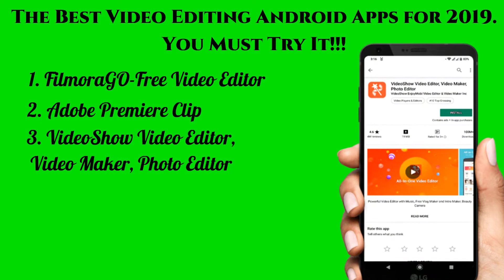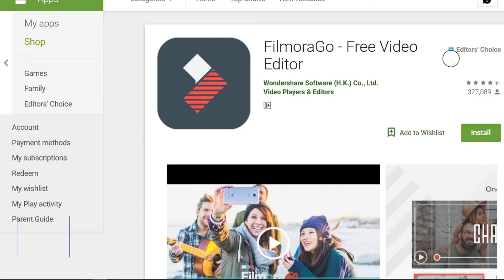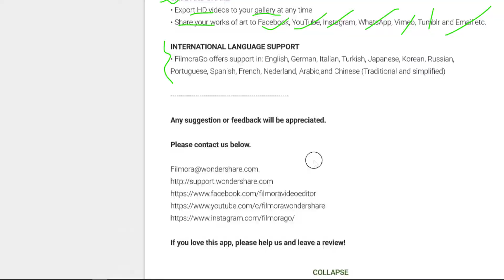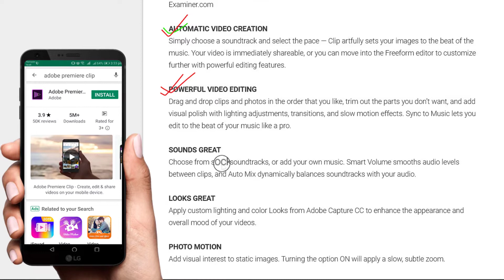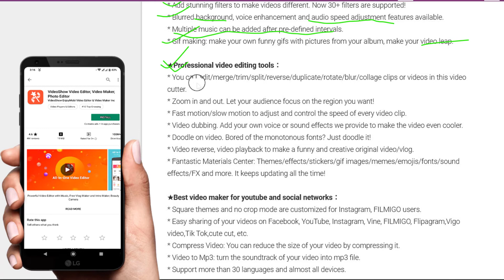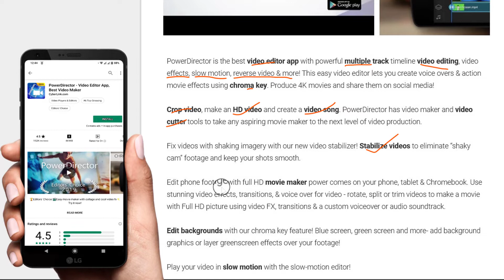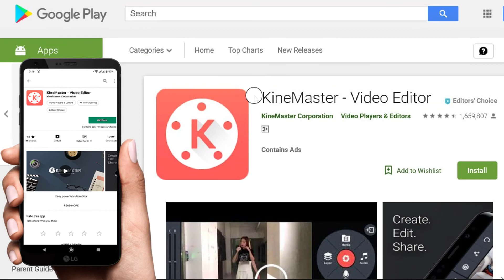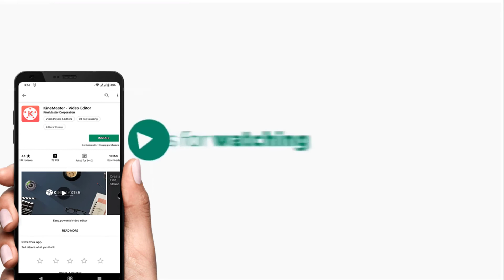Best Video Editing App for Android || Best video editor for Android 2019 || Lakparinji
5 Best Video Editing Android Applications for your Smartphone for 2019!!!

This list isn’t in order of preference. You are advised to choose any of these editors that you prefer. It's just the list that I love to use. There is lot more such applications in Google Play store, Amazon App Store, Mobogenine, F-Droid, Uptodown, Aptoide etc.

Here in this video I'm talking about the top 5 intelligent, and amazing Android Editors, With these editors, you can arrange the clips to perfection and also upload the videos to Facebook, Instagram, Twitter, YouTube and more medias.

Top 5 Best Video Editing Android Applications You must try for 2019

1) 1:15    :  FilmoraGO- Free Video Editor
2) 3:24    :  Adobe Premiere Clip
3) 4:36    :  VideoShow Video Editor, Video Maker, Photo Editor
4) 6:50    :  PowerDirector- Video Editor App, Best Video Editor
5) 8:34    :  KineMaster- Video Editor

If you like the video and idea please don't forget to

About : Lakparinji | Tech Youtuber is a YouTube Channel, where you will find technological videos.